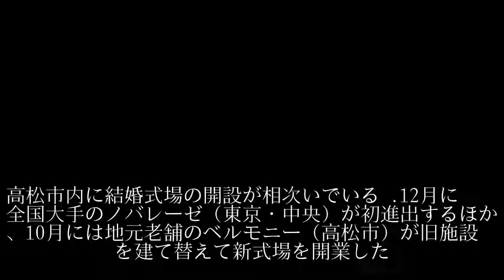高松に相次ぎ結婚式場、大手ノバレーゼ進出、件数減でも費用高水準